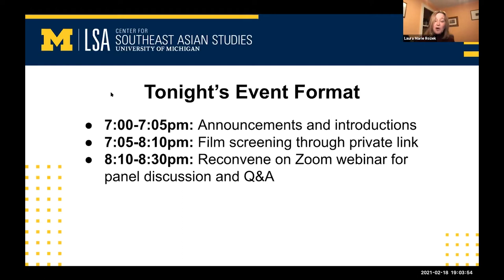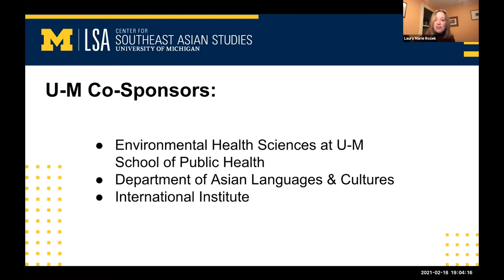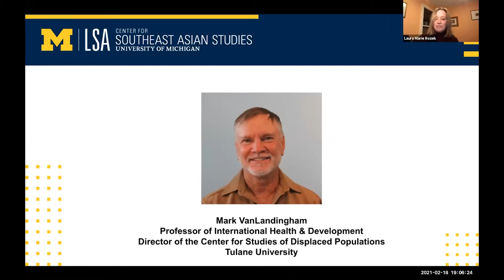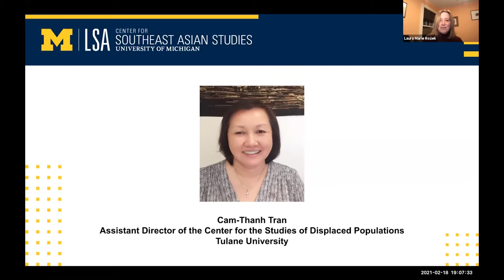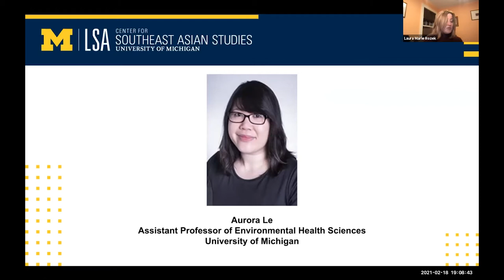Film Screening of "A Village Called Versailles" and Panel Discussion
Presenter(s):  Mark VanLandingham, Tulane University; Cam-Thanh Tran, Tulane University; and Aurora Le, University of Michigan

Description: This event was a film screening of "A Village Called Versailles" followed by a panel discussion. Only the introduction, discussion, and Q&A of the event were recorded. To view the film, please visit the film

In a New Orleans neighborhood called Versailles, a tight-knit group of Vietnamese Americans overcame obstacles to rebuild after Hurricane Katrina, only to have their homes threatened by a new government-imposed toxic landfill. A Village Called Versailles, is the empowering story of how the Versailles people, who have already suffered so much in their lifetime, turn a devastating disaster into a catalyst for change and a chance for a better future.

The film screening will be followed by a panel discussion with Mark VanLandingham (Tulane University), Cam-Thanh Tran (Tulane University) and Aurora Le (University of Michigan).